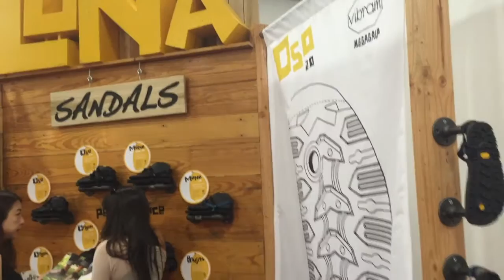New Luna Oso Flaco Sandal - Vibram Megagrip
The New Oso Flacos aren't on Amazon yet but the old one is

We keep it simple, but in case you care, this is the gear:
Vlogging Camera
Camera Holding Thing
128GB SD Card

If you are new to Luna Sandals let me give you the CliffNotes version. Tom Luna and some other incredible runners pioneered a new form of running and hiking based on the style learned from the Tarahumara indians of the Copper Canyons of Northern Mexico.

The Tarahumara hand make these incredible sandals from old tires for tread and some intense webbing to keep their feet strapped on. Once they have their sandals made the Tarahumara people run and don't ever stop... well almost. They run all the time and for insane distances. For this reason they have been dubbed The Running People. Running is part of their survival in the harsh environment. They even run during game time as kids.

So, Tome Luna took inspiration from this incredible group and now has a line of even better sandals that are the definition of minimalist shoe wear. The sandals now come with incredible ultra-sticky Vibram outsoles and retain the minimalist mid-sole and strapping.

I have only tried them on, but from what I hear they are great for everyone from the beach going casual, or the lifestyle ultra-runner. People are hiking, camping, running, jogging and all out living in these sandals. If you know Vibram you know that it means quality. The Oso and Oso Flaco Sandal are the first sandals to use the Vibram Megagrip rubber. They are super sticky! I can't wait to try them.

In short they rock for whatever you are doing.

Thanks!